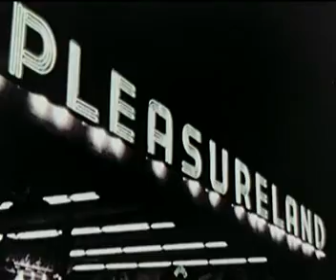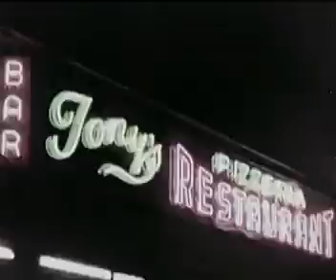Six Notes - Preachment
Post blues from the album Six Notes Part 4. part of the rpm challenge.

Six Notes 4

Contains a section from the 1952 film Coney Island, USA by Joseph Burstyn, Inc which is in the public domain

Samples:
swordeaterConeyIsland.aif field recordings made at Coney Island 2008 added by station55

22 OJ Coney Island.aif field recordings made at Coney Island 2008 added by station55